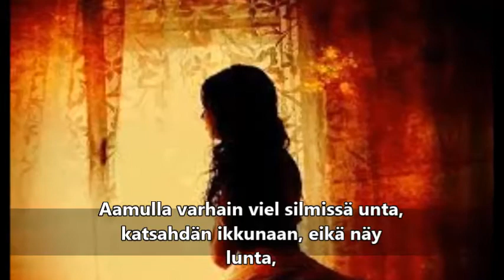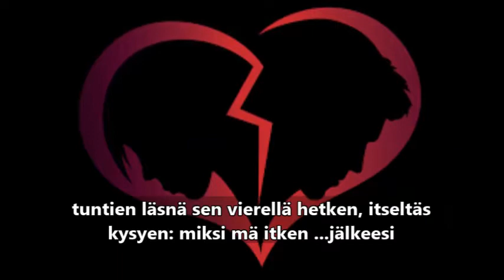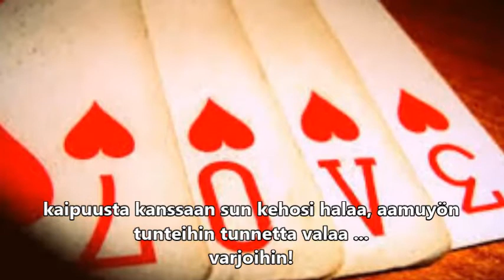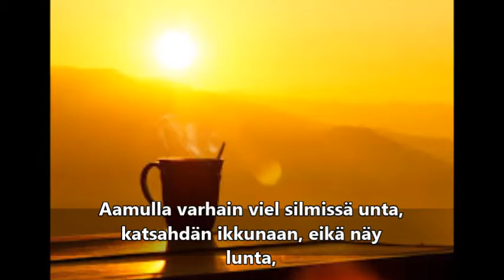Esko Koivumies - Rikottu (demo)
säv.& sov. Esko Koivumies
san. Tiina Lauren